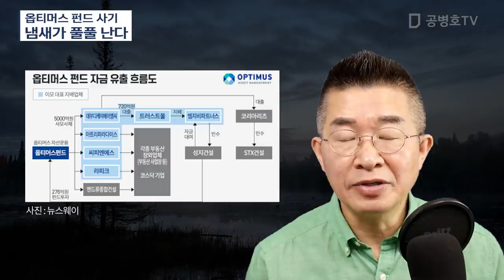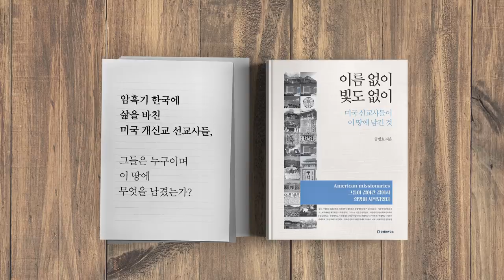옵티머스 펀드 사기 / 냄새가 풀풀 난다 [공병호TV]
[광고]

Bitcoin : 3MTW849AkP2ftLeSK2teZHMmzLu7Z83s9U

참고자료
1. 환매중단 사모펀드 22개 ... 금융당국 분쟁조정 난항 예상, 남건우, 동아일보, 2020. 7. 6
2. 은행·증권사 다 속였다, 영화같은 옵티머스 5000억 사기, 김지섭 이기훈, 조선일보, 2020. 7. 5